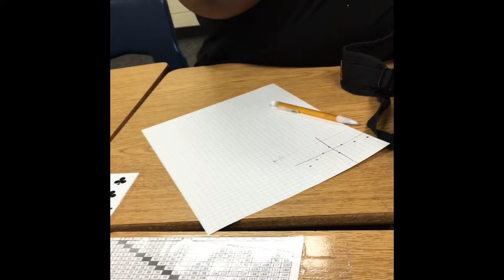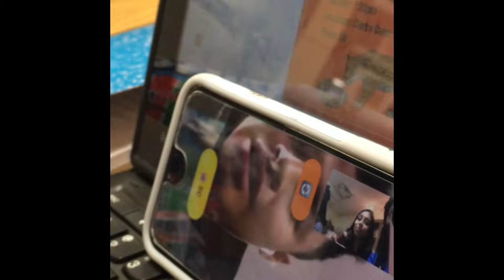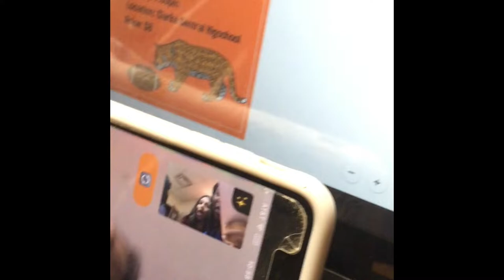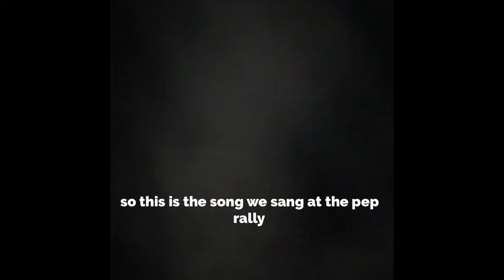School Vlog Pt1 ‼️Pep Rally🧡💙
Hi Guys, today I decided to volg because at school we had a pep rally. I also vlogged some of my classes and lunch.